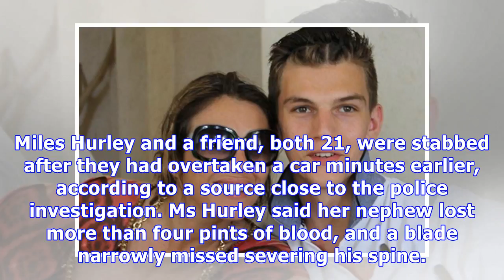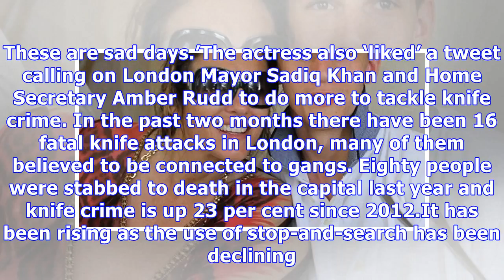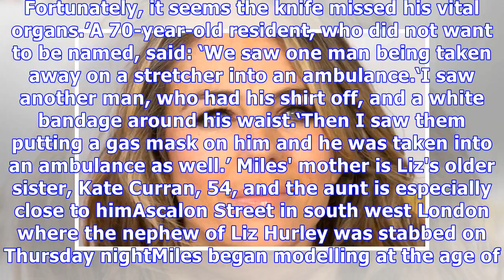Liz Hurley's nephew lost FOUR pints of blood in brutal stabbing